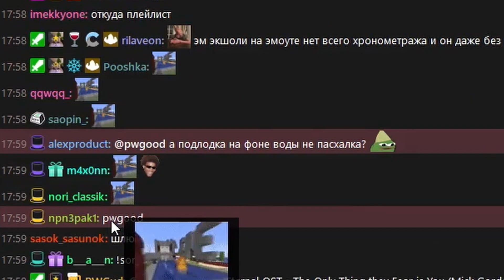ЭТУ ПАСХАЛКУ ПУГОД ОСТАВИЛ В ВИДЕО